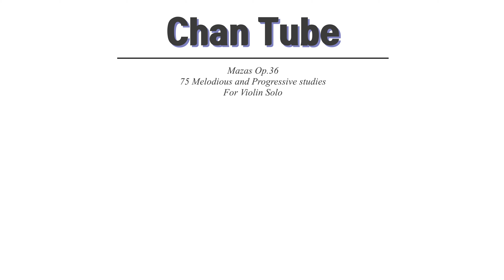MAZAS Violin Etudes No.32 by Bochan Kang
MAZAS Violin Etudes No. 32 마자스 바이올린 에튀드 32번
I hope this video will help for your study the violin :-)
이 비디오가 여러분의 바이올린 공부에 도움이 되길 바랍니다.